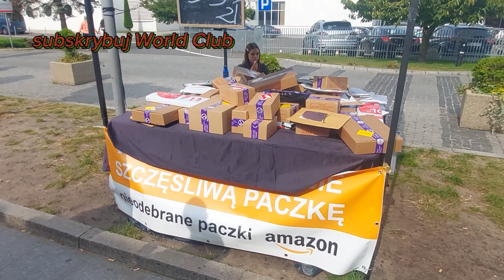Miedzyzdroje #046 Poland walking tour 👍 Misdroy Polen